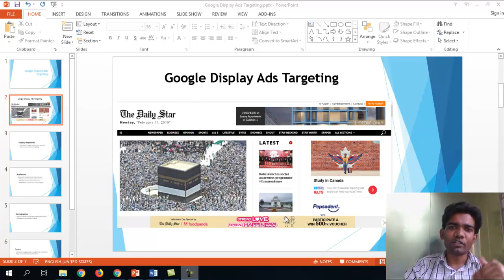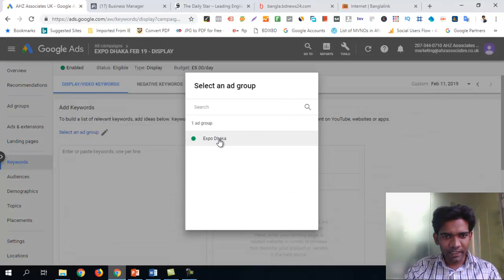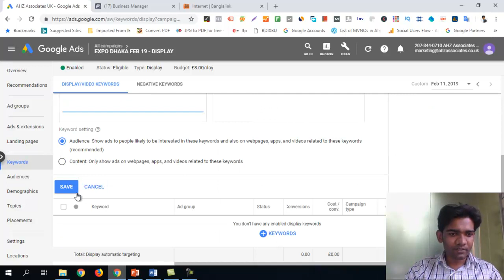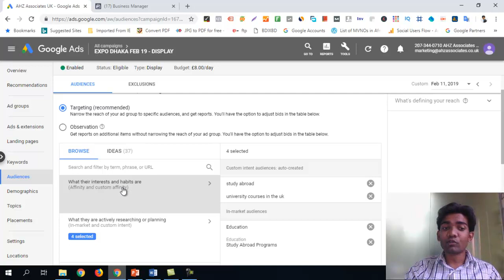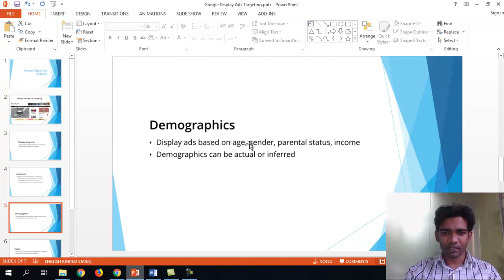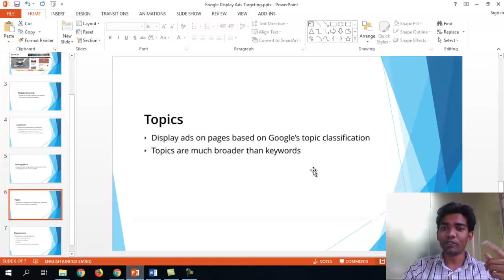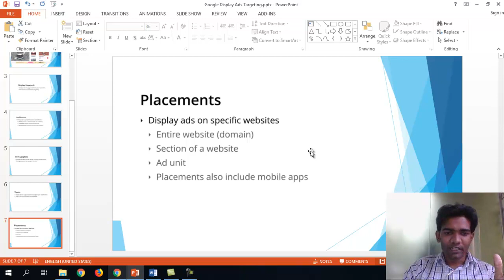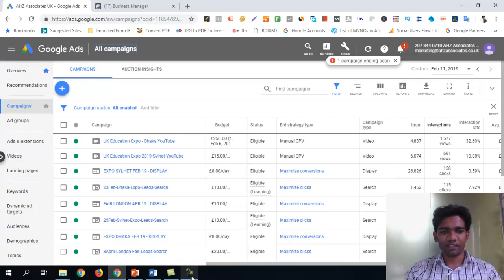Part-9: Google Display Network Targeting Strategy in Bangla (2020)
In this Google Adwords Advanced Tutorial, I will show in details 'Google Display Network Targeting  Strategy' to promote your products or earn money to learn Advanced Google AdWords.